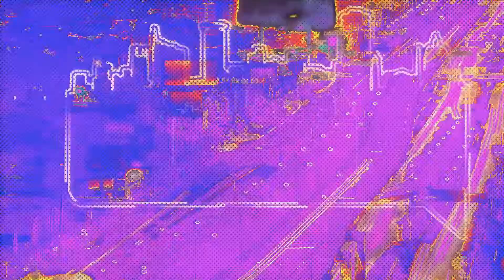Magufuli kugenya...Riba Na Rieng 18/3/2021